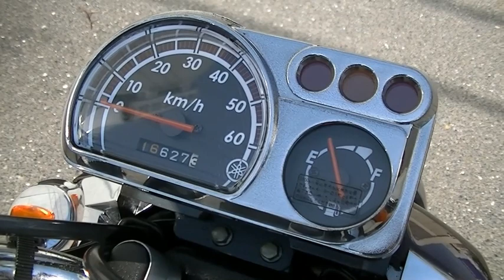VOX 2009年 中古車 バイクショップ名:Bike shop Moto Ride